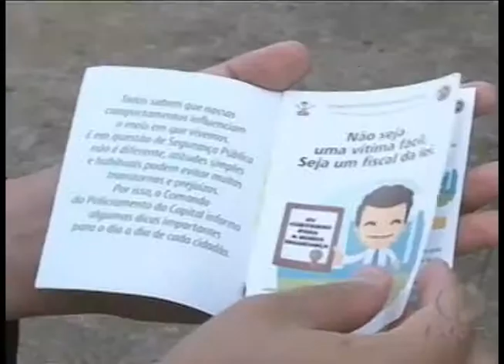TJ GOIÁS -SEGURANÇA EM CASA - 10-01-13